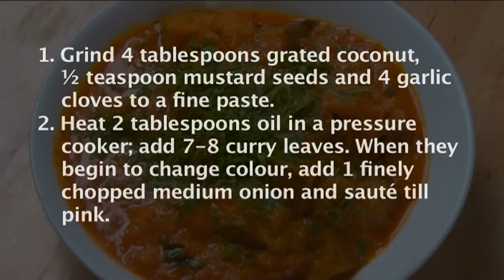Pumpkin Curry | Chef Jaaie | Sanjeev Kapoor Khazana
A very tasty recipe vegetarians will love it